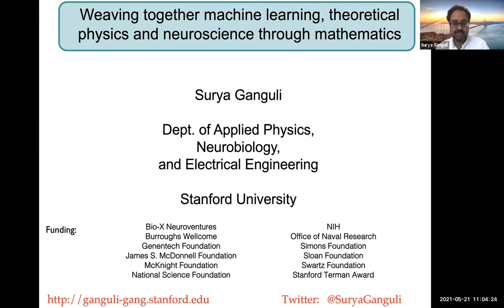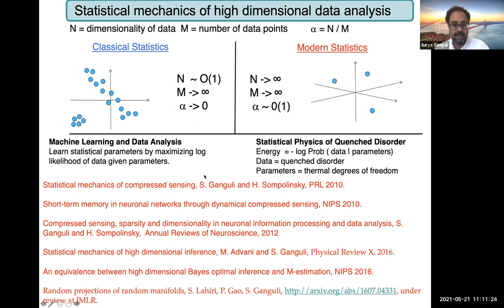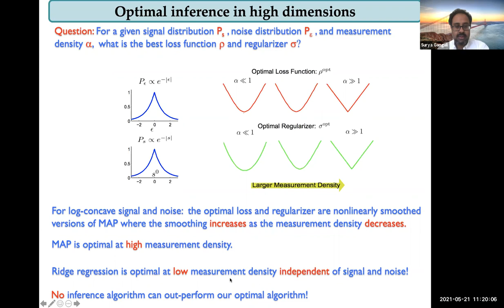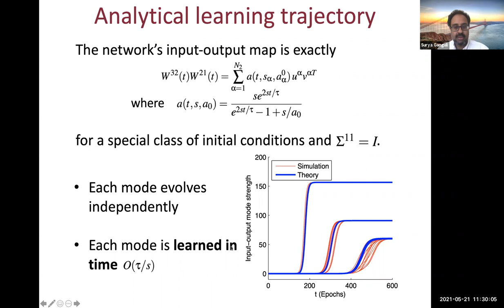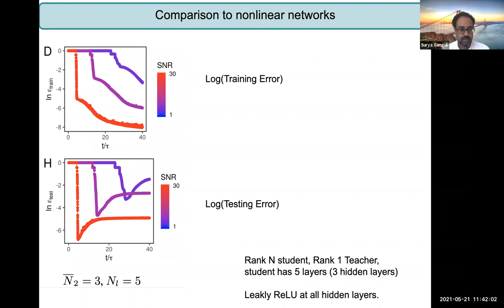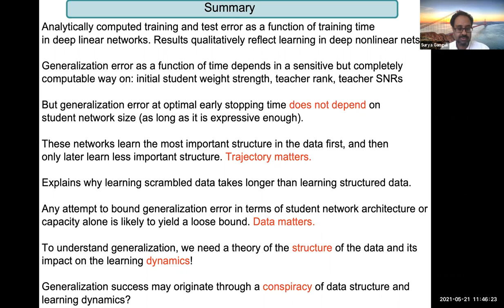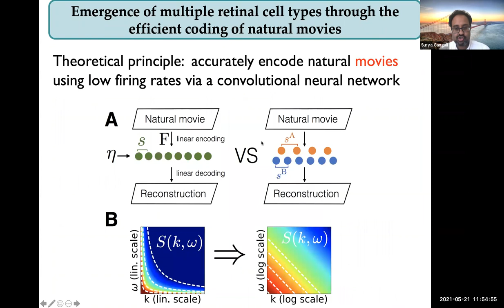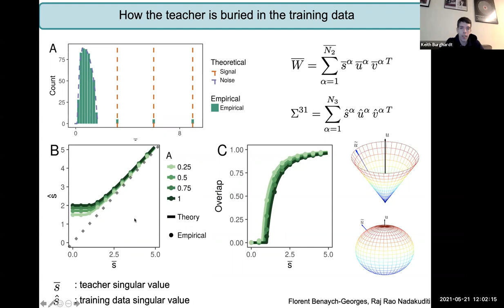WEAVING TOGETHER MACHINE LEARNING, THEORETICAL PHYSICS, AND NEUROSCIENCE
Speaker: Surya Ganguli

Abstract:
An exciting area of intellectual activity in this century may well revolve around a synthesis of machine learning, theoretical physics, and neuroscience. The unification of these fields will likely enable us to exploit the power of complex systems analysis, developed in theoretical physics and applied mathematics, to elucidate the design principles governing neural systems, both biological and artificial, and deploy these principles to develop better algorithms in machine learning. We will give several vignettes in this direction, including: (1) determining the best optimization problem to solve in order to perform regression in high dimensions; (2) finding exact solutions to the dynamics of generalization error in deep linear networks; (3) derving the detailed structure of the primate retina by analyzing optimal convolutional auto-encoders of natural movies; (4) analyzing and explaining the origins of hexagonal firing patterns in recurrent neural networks trained to path-integrate; (5) understanding the geometry and dynamics of high dimensional optimization in the classical limit of dissipative many-body quantum optimizers.

Speaker Bio:
Surya Ganguli triple majored in physics, mathematics, and EECS at MIT, completed a PhD in string theory at Berkeley, and a postdoc in theoretical neuroscience at UCSF. He is now an associate professor of Applied physics at Stanford where he leads the Neural Dynamics and Computation Lab. His research spans the fields of neuroscience, machine learning and physics, focusing on understanding and improving how both biological and artificial neural networks learn striking emergent computations. He has been awarded a Swartz-Fellowship in computational neuroscience, a Burroughs-Wellcome Career Award, a Terman Award, a NeurIPS Outstanding Paper Award, a Sloan fellowship, a James S. McDonnell Foundation scholar award in human cognition, a McKnight Scholar award in Neuroscience, a Simons Investigator Award in the mathematical modeling of living systems, and an NSF career award.